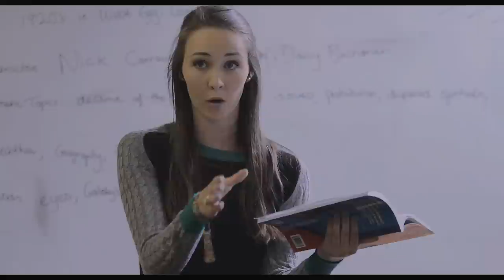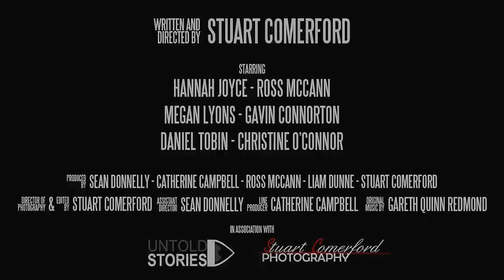The Kids Aren't Alright - Official Trailer #1 (2016)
The first official trailer for the independent Irish feature film, "The Kids Aren't Alright".

"The Kids Aren't Alright" is the first feature from writer and director Stuart Comerford. Starring Ross McCann and Hannah Joyce.
“The Kids Aren’t Alright” is a young adult oriented Drama set in a secondary school, revolving around the lives of 6 final year students, through the eyes of our main character, Ross. It is a continuation from the acclaimed, no-budget, short film “The Untold Story” by writer/director Stuart Comerford.
The film follows Ross, as he deals with the loss of one of his classmates, Kayleigh. Ross and Kayleigh were never close friends, but her suicide has affected him in a startling way which has caused him to take a step back and look hard at his current life situation. Ross suffers many sleepless night, and multiple vivid nightmares as he tries to deal with the additional stress this situation has added to his life. His girlfriend’s cheating on him with his best friend behind his back, and in a life filled with peer pressure. Ross is finding it hard to understand who he is, when everyone is just telling him who he should be. It’s when Ross becomes better acquainted with one of his new classmates, Roisín – an openly gay; artistic, sarcastic, self-titled wonder-woman, that his perspective on life is changed forever. Through endless conversation and wild adventures, Roisín helps Ross return to understanding what the meaning of being young is, and how it’s possible to feel free and be a grown-up at the same time.